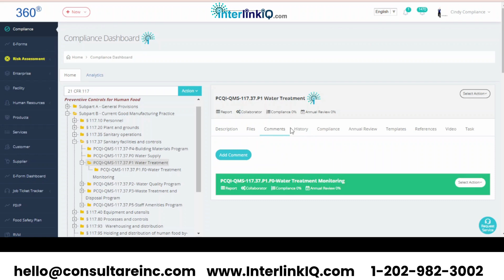Water Treatment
interlinkIQ optimizes water treatment with real-time monitoring, automated alerts, and customizable reports. today!